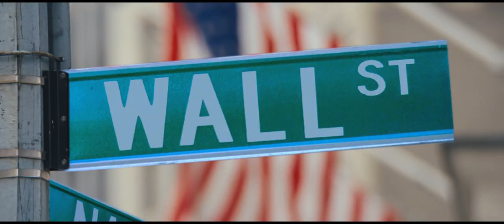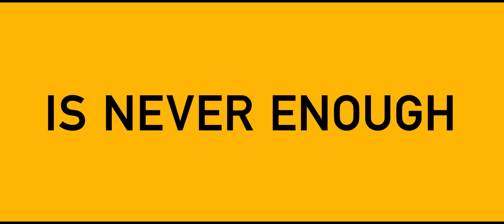The Wolf of Wall Street (2013) trailer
Written by Terence Winter based on the true story and memoir of Jordan Belfort
Starring Leonardo DiCaprio, Jonah Hill, Margot Robbie, Matthew McConaughey, Kyle Chandler, Rob Reiner, Jon Bernthal, Jon Favreau, Jean Dujardin, Ethan Suplee, Ted Griffin, Peter Youngblood Hills, Spike Jonze,...

The story of New York stockbroker Jordan Belfort. From the American dream to corporate greed, Belfort goes from penny stocks and righteousness to IPOs and a life of corruption in the late 80s. Excess success and affluence in his early twenties as founder of the brokerage firm Stratton Oakmont warranted Belfort the title -- "The Wolf of Wall Street." Money. Power. Women. Drugs. Temptations were for the taking and the threat of authority was irrelevant. For Jordan and his wolf pack, modesty was quickly deemed overrated and more was never enough...